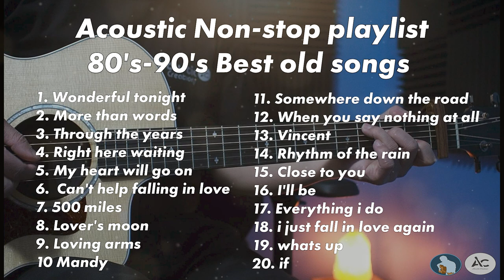Acoustic Non-Stop Playlist Best Old Songs 80's-90's